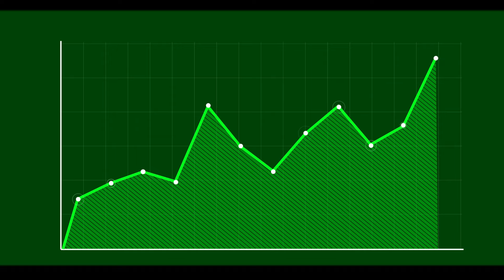₹10 में खरीदे ₹100 में बेचो 😍| New Business ideas 2024 | Online Business ideas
इस बिज़नेस को शुरु करने के लिए कॉल करे

Note 👇🏼👇🏼👇🏼👇🏼👇🏼👇🏼